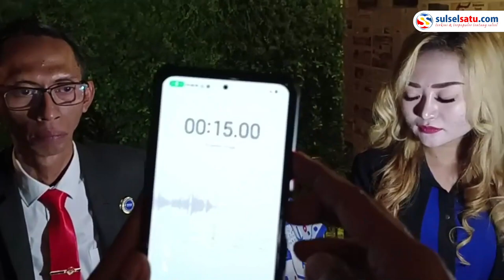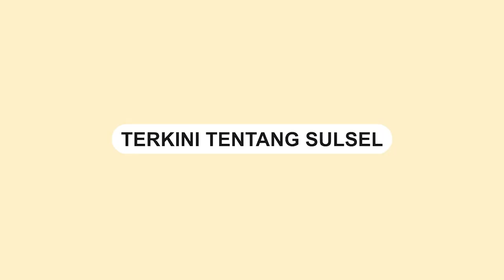PSM Makassar Terlilit Utang Rp5,6 Miliar ke Shesie Erisoya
PSM Makassar saat ini diterpa kabar kurang sedap. Manajemen PSM disebut memiliki utang senilai Rp 5,6 miliar kepada mantan sekertaris Direktur PT Liga Indonesia Baru (LIB) Shesie Erisoya.

Kuasa hukum Shesie Erisoya, Agus Amri mengatakan bahwa perkara utang ini sudah terjadi sejak tahun 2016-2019, jumlah total keseluruhan utang hampir Rp 15 Miliar.

"Kami menunggu niat baik manajemen PSM Makassar untuk melunasi sisa utang kepada klien kami Ibu Soya, masi ada tersisa Rp5,6 Miliar belum dibayarkan," ujar Amri kepada wartawan di Makassar, Jumat (25/8/2023).

Amri menyampaikan akan melakukan upaya hukum bila manajemen PSM Makassar tak memberi tanggapan atau respon atas persoalan yang dihadapi kliennya.

"Kami beri batas waktu 3 sampai 4 hari kepada manajemen PSM Makassar, kalau lewat dari itu tentu upaya hukum akan kami tempuh," tuturnya.

Lebih jauh, Amri menyampaikan bahwa uang tersebut dipinjam manajemen PSM Makassar untuk memenuhi kebutuhan tim pada Liga 1 musim 2016 lalu.

“Uangnya Ibu Soya digunakan PSM untuk belanja pemain, gaji pemain, hotel, transport pesawat, perbaikan lampu stadion dan sebagainya. Total jumlahnya itu hampir Rp 15 M,” ucap Agus.

Video: Asrul
Video terkini dan terbaru..